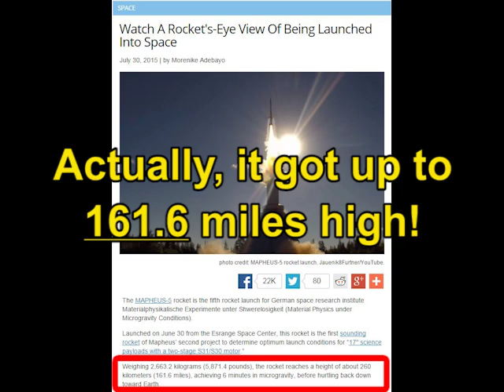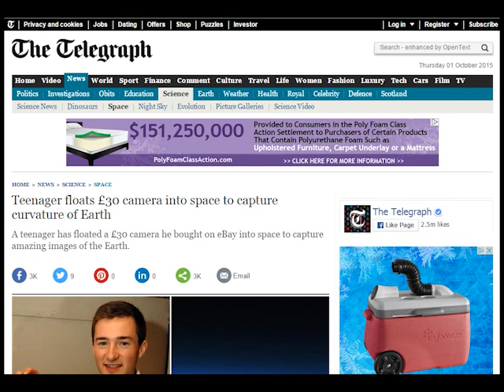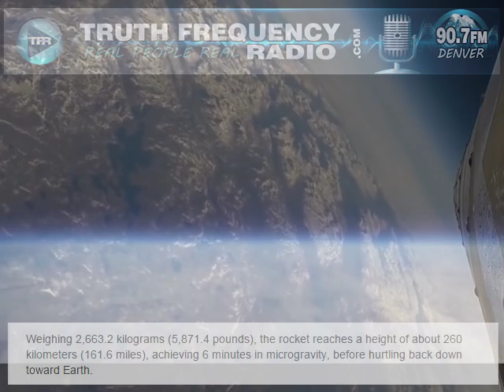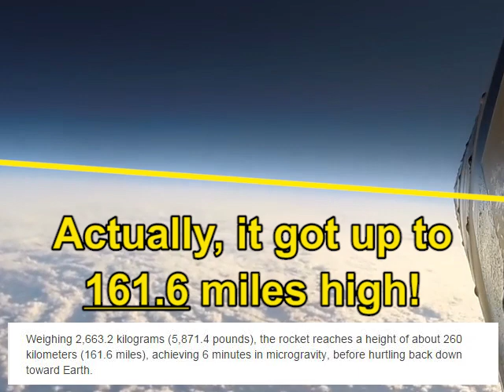Discussing flat horizons at very high altitudes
This is a short segment from an interview done with me by John and Mark regarding how the horizon always seems to look flat when it goes across the center of the camera's lens (even at altitudes as high as 161.6 miles).